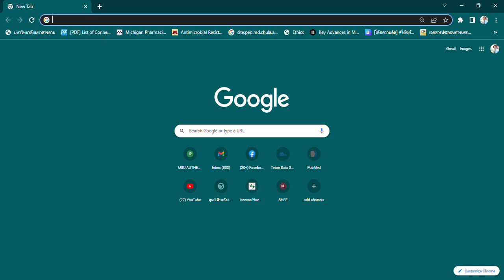Drugs com Pill Identifier